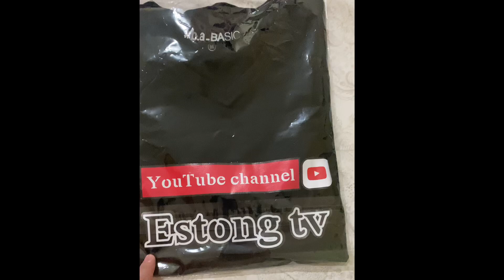May t-shirt na😁👍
t-shirt